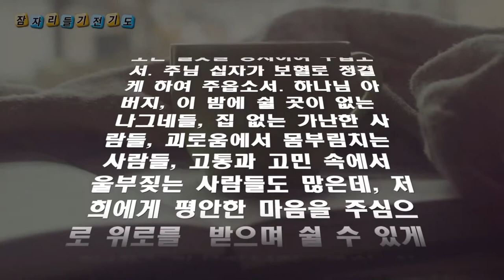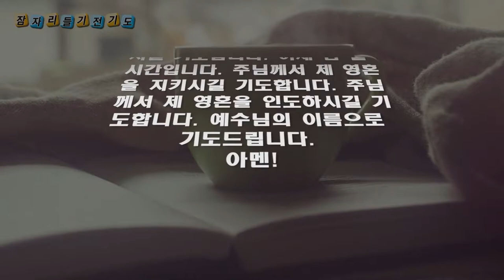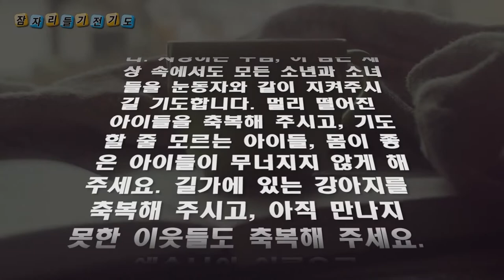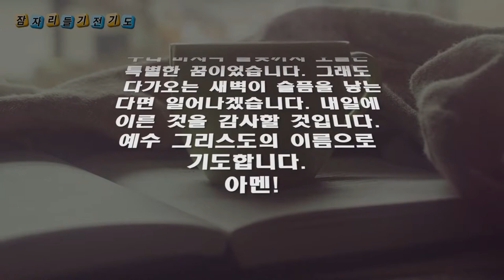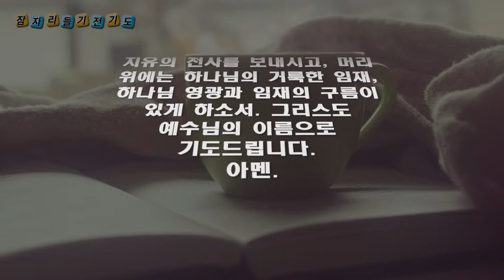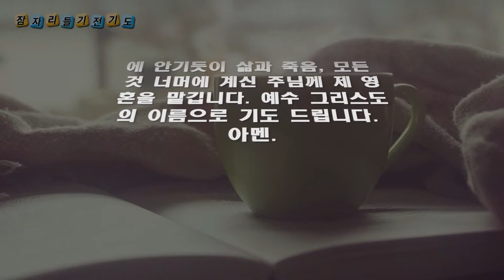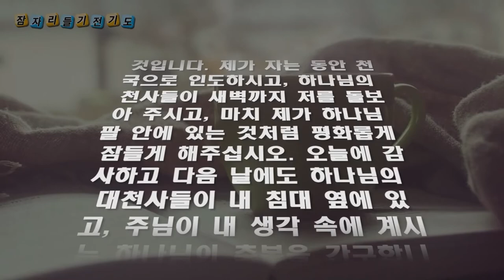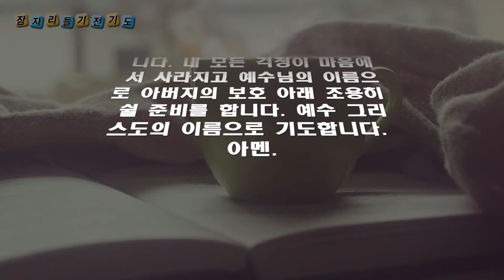잠자리 들기 전에 하는 기도 20